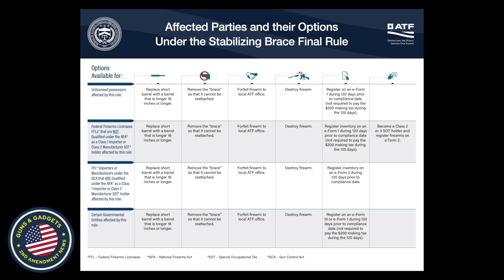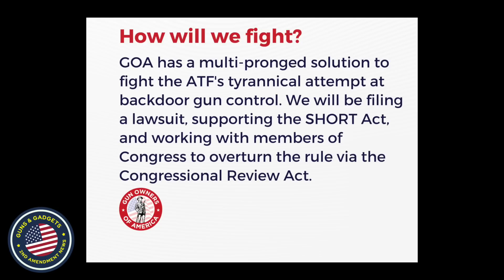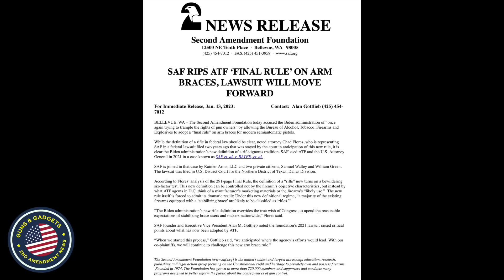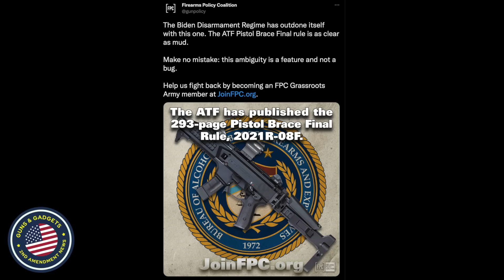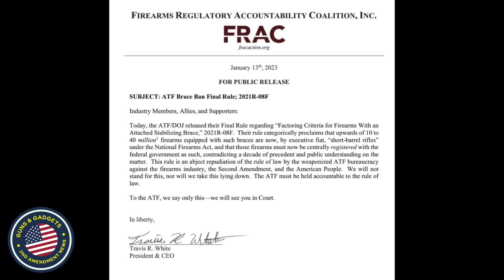ATF Pistol Brace Rule Is Out...Now What?!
WHAT I USE TO MAKE VIDEOS